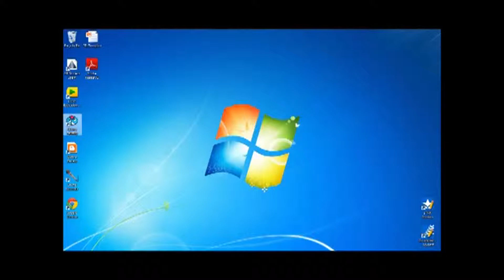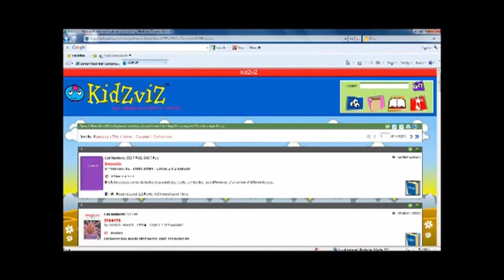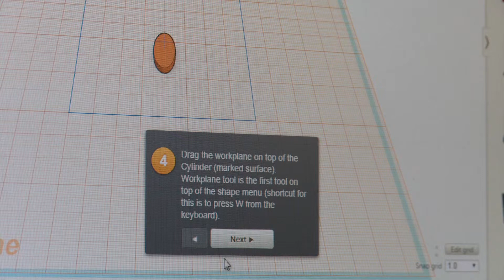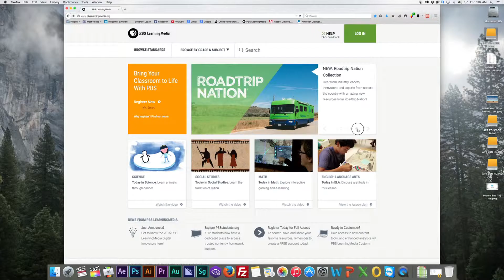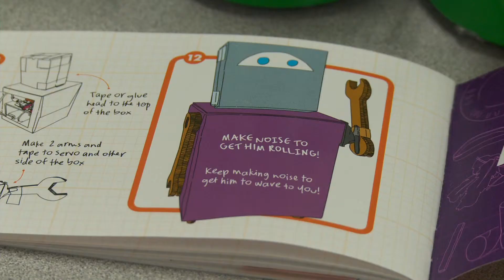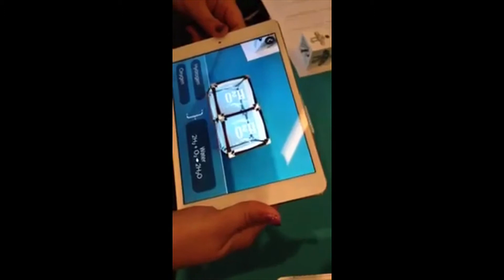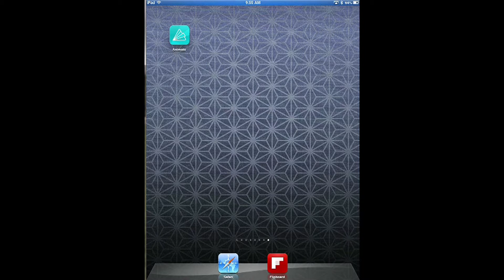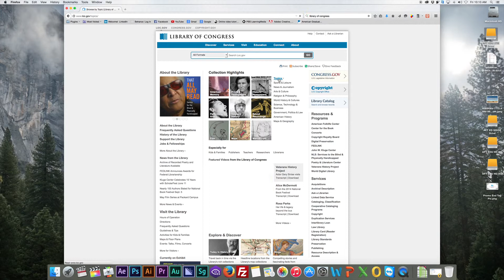Holly Whitt PBS Digital Innovator 2014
A short interview with Holly Whitt, school librarian for Walnut Grove Elementary School in Madison County, AL.